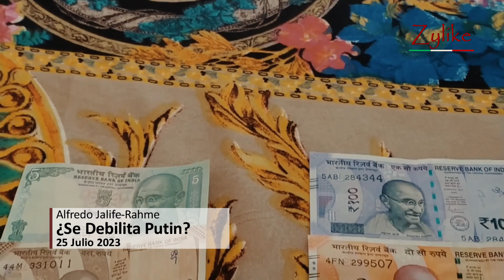Jalife - ¿Se Debilita Putin?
Dr. Alfredo Jalife-Rahme
¿Se Debilita Putin?
25 Julio 2023

Zylike